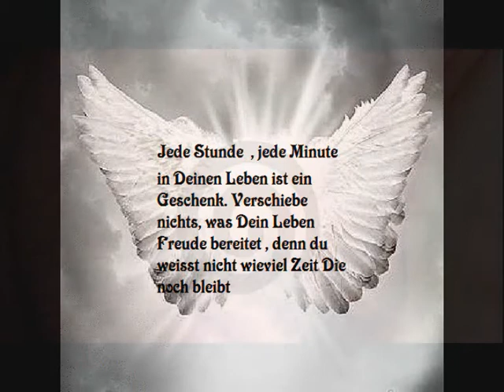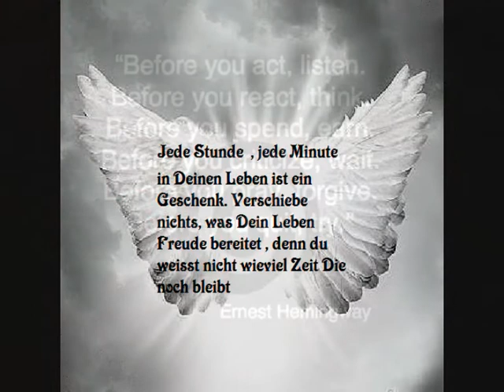The mention of your Name Chris rea.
Songwriters: REA, CHRISTOPHER ANTON

And every single tear
It must have well run dry
And the lonely nights
Become a strange accepted way

And the years go past
Just like the old song says
The pain with time has healed
It could not last

But oh a friend
Like a fool mentions your name

Sunny days, drunken nights
You smile and say It's all right
But oh the cold, cold rain

Forgive me please
If I shrug my shoulders
When I put my friends at ease
As I get older
It's not that I don't feel colder than before
Oh I've become so good at hiding
What I feel without confiding
It's still the same

Die Zeit vergeht
Und jede einzelne Träne
Es muss gut laufen haben trockene
Und die einsamen Nächte
Werden Sie ein seltsames akzeptierte Möglichkeit

Und die Jahre gehen vorbei
Genau wie das alte Lied, sagt
Der Schmerz mit der Zeit verheilt
Es konnte nicht dauern

Aber oh ein Freund
Wie ein Narr Ihren Namen nennt

Sonnige Tage, drunken nights
Sie lächeln und sagen: Es ist alles in Ordnung
Aber oh die Kälte, Kälte regen
Bei der Erwähnung Ihres Namens

Verzeihen Sie mir bitte
Wenn ich zucke mit den Schultern
Wenn ich meine Freunde an der Mühelosigkeit
Als ich älter
Es ist nicht, dass ich nicht kälter als zuvor
Oh, ich habe inzwischen so gut versteckt
Was ich fühle, ohne zutraulich
Es ist immer noch die gleichen